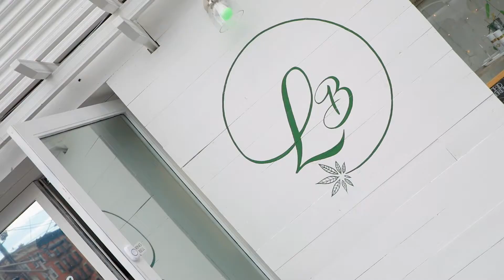Lush Boutique CBD, Jersey City, Hudson County, Pain Healing, Salve, Oils, Drinks, Vapes, Hemp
Lush Boutique CBD in Jersey City, NJ (Hudson County) carries an impressive line of CBD (Cannabis derived) products ) including Salves, Drops, Oils, Drinks, Vaping pipes and Gummy products.  The store, which is located in Hudson County at 521 Jersey Ave., Jersey City, NJ 07302.

Lush Boutique's retail products can also be purchased at great prices, on-line via its secured e-commerce website located

Coming Soon!  Lush Boutique will also offering its CBD products wholesale, via the same secured e-commerce website!